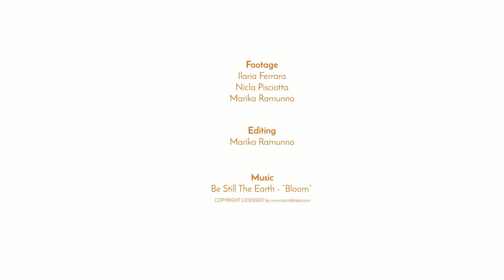Piotr Wojcik Polonia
Piotr Wójcik born in 1967. Photographer. Lecturer at the Lodz Film School.
Between 1989 and 2011 he worked at Gazeta Wyborcza newspaper where published over 30 photoreportages. He is the author of Gypsies. Warsaw-Bukarest 1996 – an exhibition exposed in eight polish railway stations. From 1996 until 2009 he was the editor of the Fotografie Gazety Wyborczej albums. In 2000 he published an album entitled Cyganie z obu stron Karpat (Karpathian Gypsies). From 2001 to 2011 he was head of the photography department of Gazeta Wyborcza, newspaper.
2010 - he became a lecturer of photojournalism at the Lodz Film School,
2012 - author of a documentary project Bytom Karb, presented at the Erinnerung an Arbeit (Memory of Work) exhibition in Essen and Katowice,
2014 - authored a book Polskie WolnoÅ›ci (Polish Freedoms) and organised Kontener WolnoÅ›ci (The Freedom Container), a mobile photo exhibition exposed in 25 cities in Poland.
2015 - authored a photo documentary project Katowice 150 +1, presented in Poland and Russia,
2018 - author of a documentary project Imiennicy. Polska 2018 (Namesakes – Poland 2018), presented in Poland and Russia.